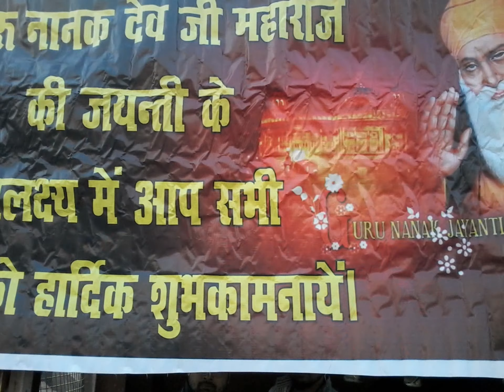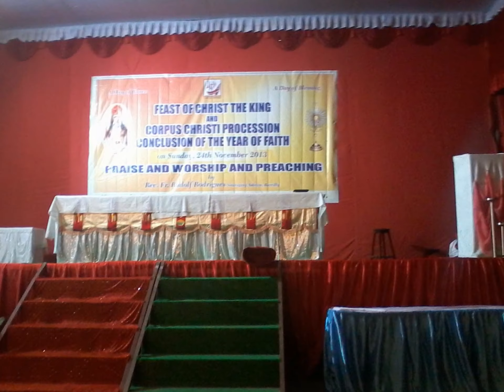AMRIT SANJHI GURBANI...at poplilive.asia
at poplilive.asia